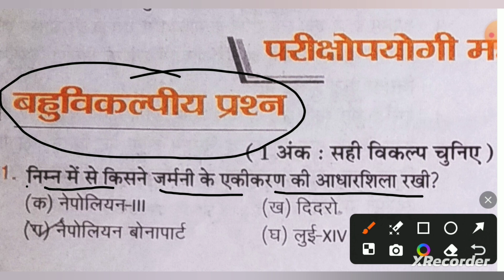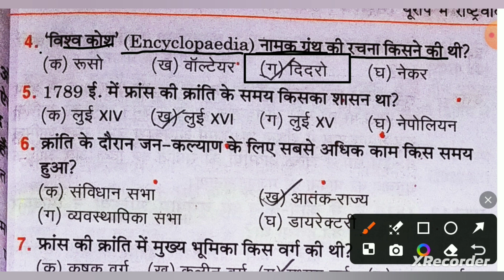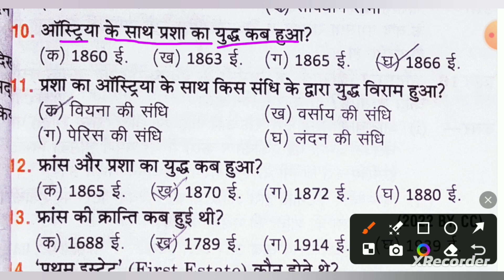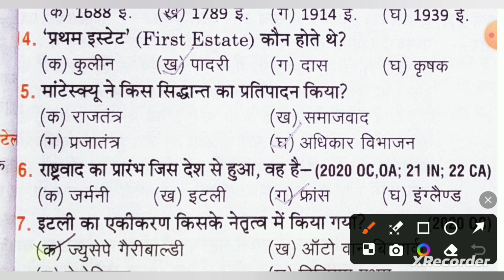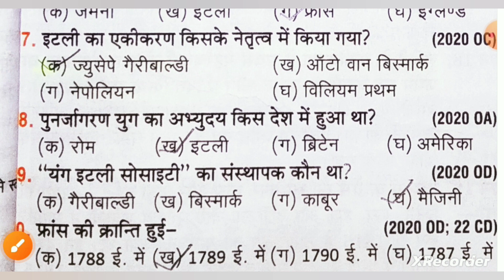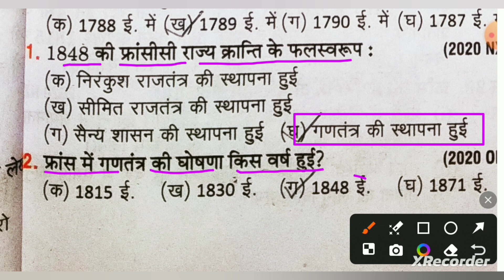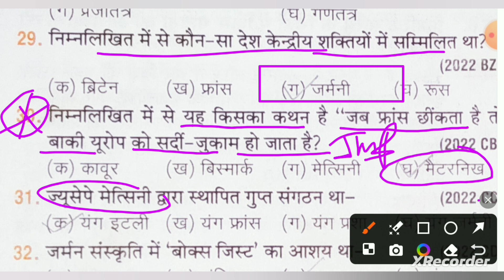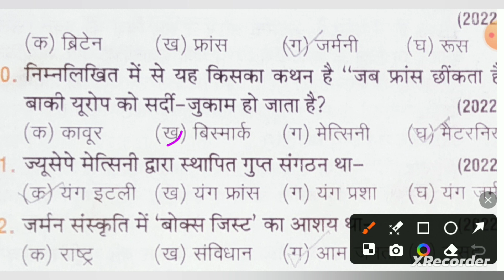Part( 3)सामाजिक विज्ञान||सभी महत्वपूर्ण बहुविकल्पीय प्रश्न|| यूरोप में राष्ट्रवाद का उदय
कक्षा 10 यूरोप में राष्ट्रवाद का उदय सभी UP Board
यूरोप में राष्ट्रवाद का उदय कक्षा 10 Chapter 1
कक्षा 10 Chapter 1 MCQ
सभी बहुविकल्पीय प्रश्न कक्षा 10 Chapter 1
Important multiple questions Chapter1class10
यूरोप में राष्ट्रवाद का उदय महत्वपूर्ण बहुविकल्पीय प्रश्न
Class 10 important mcq chapter 1
Important mcq Social science in hindi
Social science Class 10 ka बहुविकल्पीय प्रश्न

social_science by saurabh sir